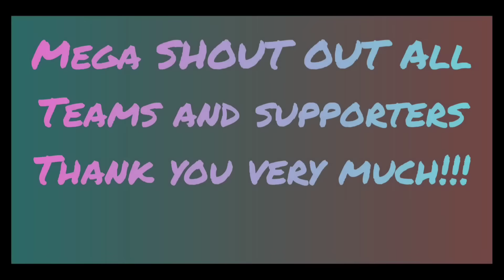My Alice |Savage| Rankgame|MLBB|ErCheL E.M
Hello mga kadriver welcome again to my ChanneL @ErCheL E.M